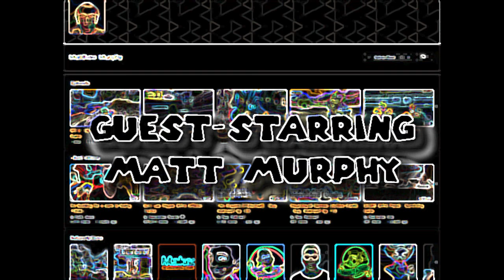Rumble Roses XX (ランブルローズ XX) - Makoto Aihara (藍原誠) vs. Benikage